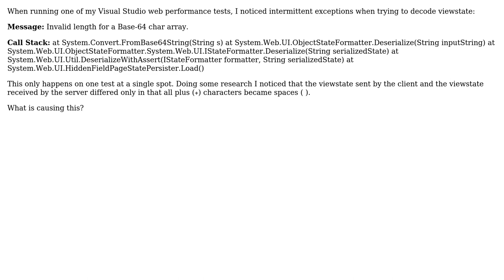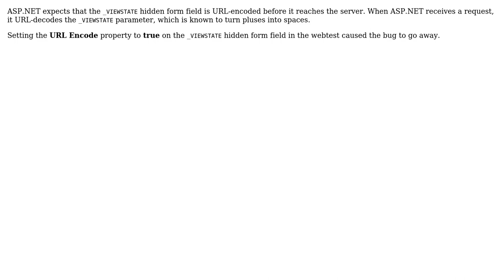Viewstate corruption with VS2010 Web Performance Tests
With thanks & praise to God, and with thanks to the many people who have made this project possible! You are responsible for your own actions.